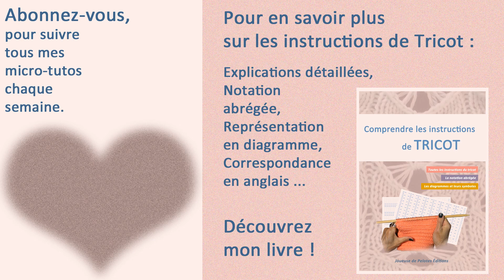Micro-tuto Tricot : Surjet double envers